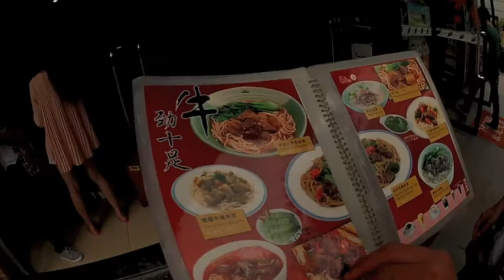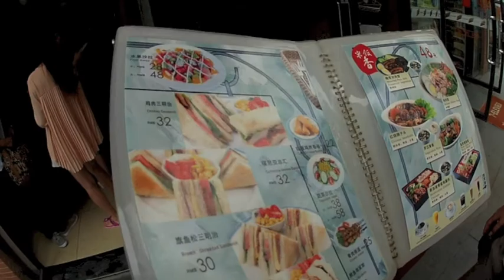Alex in Shanghai, China - Part 1